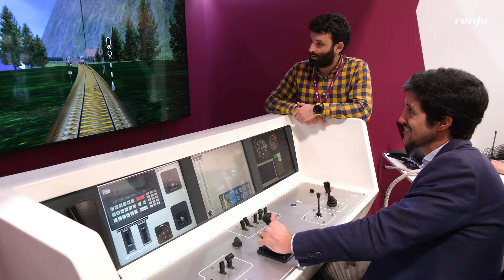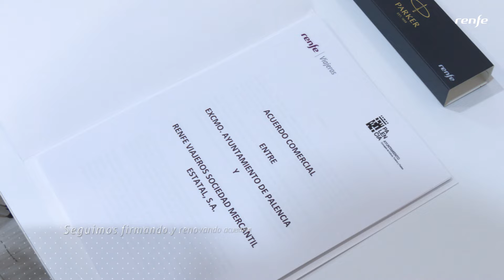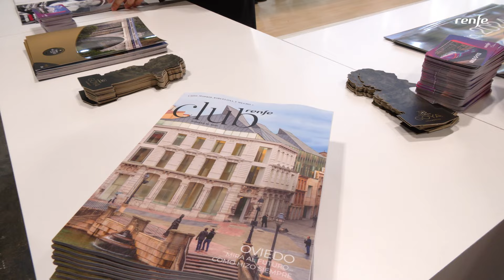Renfe participa en Fitur 2024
Un año más, Renfe Operadora ha estado presente en la Feria Internacional del Turismo, Fitur 2024, que se celebra en las instalaciones de Ifema, en Madrid.